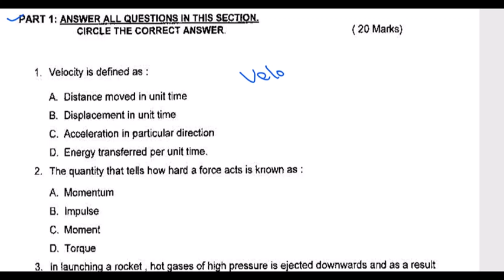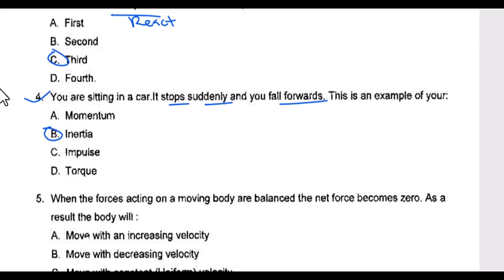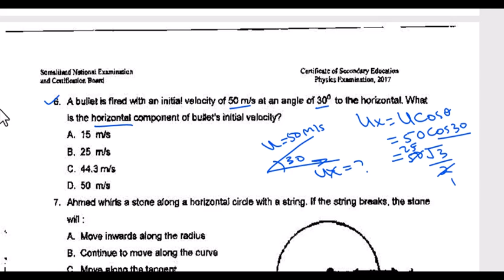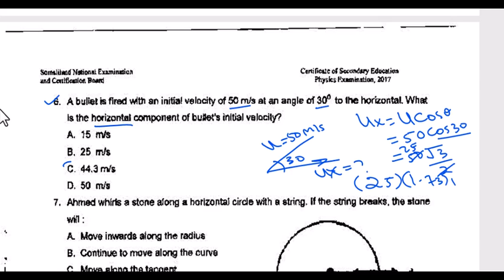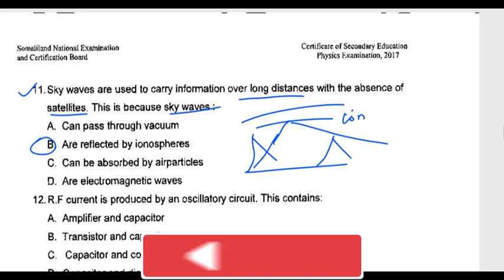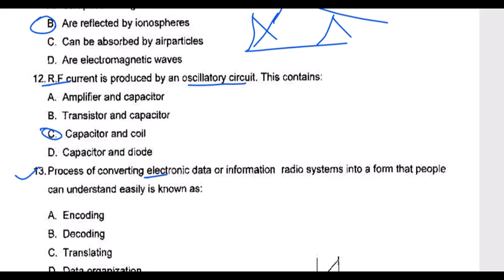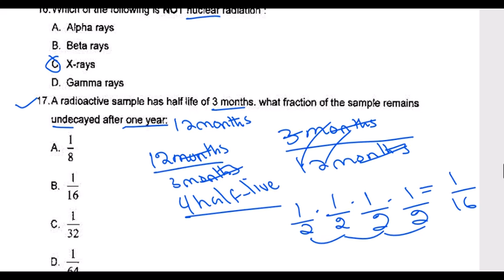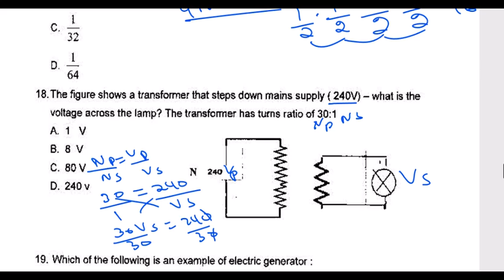Jawaabaha Imtixaanka Physics 2017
Ardayeey ka faa'ideysta,channelkna waajibkiina ka guta